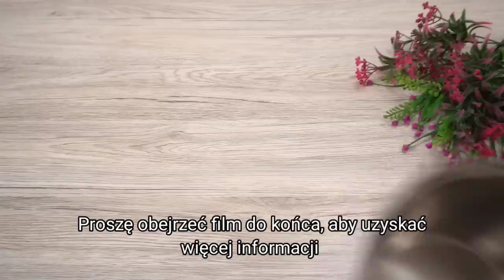Lepsze niż smażone ciasta! Chleb jest gotowy w kilka minut! Prosty i tani przepis!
Lepsze niż smażone ciasta! Chleb jest gotowy w kilka minut! Prosty i tani przepis! Upiekłam puszysty i miękki chleb ziemniaczany. To proste, ale dobre na brunch. Zamiast ziemniaków można użyć słodkich ziemniaków lub słodkiej dyni. Dodaj inne opcjonalne składniki, takie jak słodka kukurydza lub zielona cebula. Możesz również dostosować go do swoich upodobań.

Przepis na gotowanie i składniki:
Pokrój 2 ziemniaki i gotuj, aż będą gotowe.
Cześć wszystkim! Dziękuję za Twój czas!
Proszę obejrzeć film do końca, aby uzyskać więcej informacji.
200 g mąki.
4 g suchych drożdży.
2 łyżeczki cukru.
1/2 łyżeczki soli.
Dobrze wymieszać.
1 jajko.
80 ml ciepłego mleka.
Wymieszaj to wszystko razem.
Dodaj 30 g roztopionego masła.
Ugniataj masło, aż wchłonie się w ciasto.
Jeśli ciasto jest gładkie, odstaw je na 1 godzinę w ciepłe miejsce.
Do ugotowanych ziemniaków dodaj sól i pieprz do smaku.
80 ml mleka.
Rozgnieć gorące ziemniaki.
Po godzinie fermentacja jest zakończona.
Ciasto podzielić na 2 równe części.
Pracujemy z mąką.
Ciasto rozwałkować w kółko.
Rozłóż ciasto na blasze do pieczenia.
Rozwałkuj drugie ciasto do tej samej wielkości.
Rozłóż tłuczone ziemniaki.
Wyrównaj go równomiernie.
140 g sera mozzarella
Na wierzch z drugim ciastem.
Naciskamy krawędzie, naciskając je.
Smaruj mlekiem.
Powtarzaj za mną, to proste.
Piec w nagrzanym piekarniku przez 30 minut w 180 C.
Nasmaruj masłem.
Masło służy do nadania połysku i smaku.
Posyp pietruszką (opcjonalnie).
Ten apetyczny kolor jest przytulny jak wiejski chleb.
Wow, jakie smaczne i apetyczne.
To bardzo obfity chleb.
Smacznego!